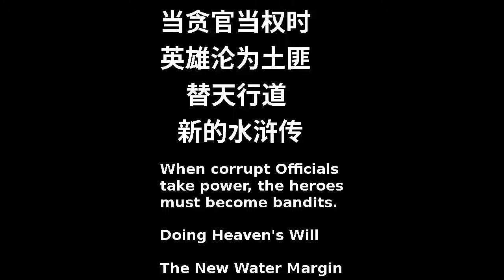水浒传：向持不同政见者致敬 Water Margin tribute to Chinese dissidents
Music: Wang Jin beats Gao Qiu from the 1998 Water Margin TV series

Water Margin is one of the 4 major Chinese classic novels. It tells the story of 108 morally upright rebels who are forced to become bandits because the Government is so corrupt.

The analogy with modern Chinese dissidents is striking.

The background music is played on the series when the good guys are winning and in good spirits, e.g. from the first episode . The leading instrument is the Chinese suona.

It would be good to select images or edit some of them to make them all have a more similar or identical aspect ratio. But no patience now.

Made with FFmpeg and ImageMagick on Ubuntu 21.10, main script